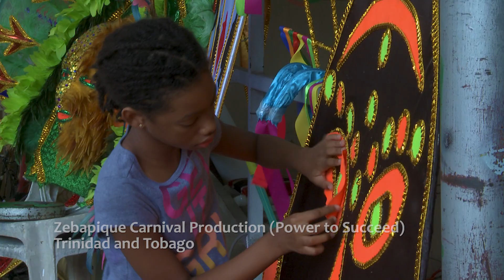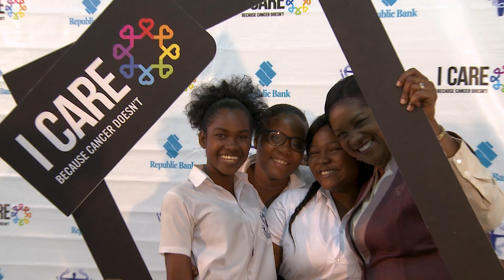Republic Bank Power to Make A Difference Music Video 2019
The Power to Make a Difference programme provides the opportunity to engage diverse communities in the pursuit of sustainable development. With each successful alliance, together we help bridge the distance in building a more successful, inclusive and caring society.

Currently in its fourth phase, (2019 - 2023), the Programme’s main focus is on business development and nurturing the entrepreneurial spirit; empowering many individuals to aspire to their greatest potentials.

The Power to Make Difference programme stands today as a promise and a shared desire to do what we can today to help build a better tomorrow.

With so many stories unfolding, check out our Power to Make A Difference Instagram page @powertomakeadifference for more on the successes of the individuals and communities leading the cause for positive change in our country.